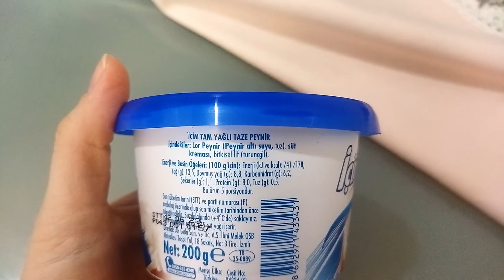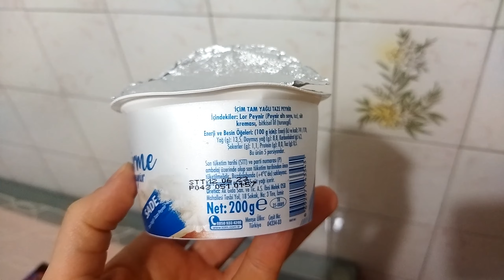içim sürme peynir tadı nasıl içeriği ne şekilde, denedim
içim marke sürme peynir denedim, yeni çıkmış, labne sandım aldım ama labne ile alakası yok, zaten içeriğinde de yazmışlar. ben ettim siz etmeyin ,günah oldu resmen, lor severim, labne severim, ekşi de severim ama böyle üçü bir arada şeklinde sevilecek bir yanı yok.